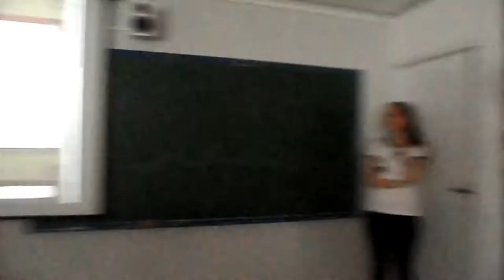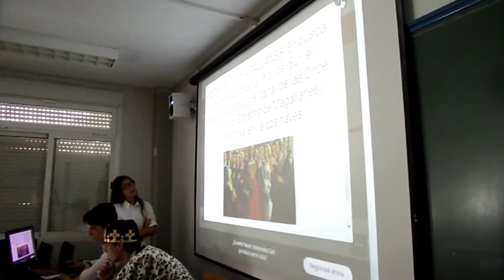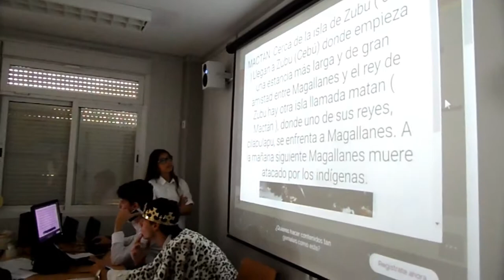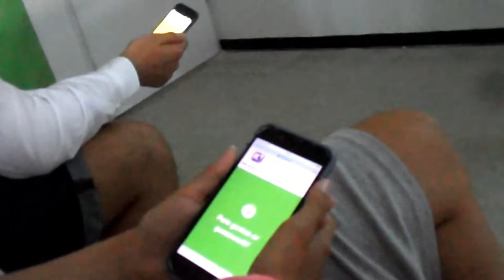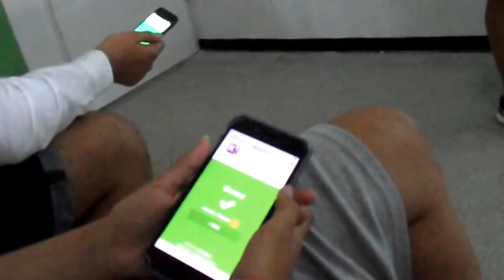LÍNEA DEL TIEMPO INTERACTIVA.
Producto final del taller línea del tiempo interactiva, en la Tarea Integrada 2019.